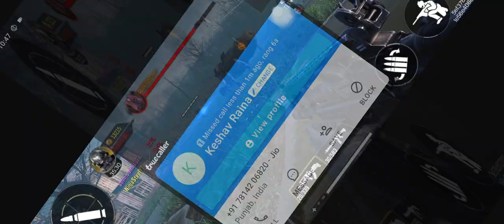last tak dekho bhai bhot maja aane wala h aaj 223124 com activision callofduty shooter